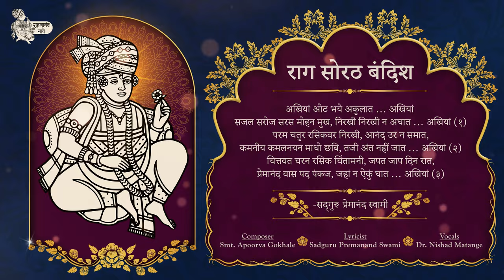Akhiya Oat Bhaye | Raag Sorath Bandish | Sadguru Premanand Swami | Swaminarayan Sangeet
By the sheer grace and blessings of Bhagwan Shri Swaminarayan, 'Sahajanand Gaave' is overjoyed to present a rare Raag Sorath Bandish written by Sadguru Premanand Swami (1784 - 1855 CE). This bandish is a fine example of Sadguru Premanand Swami's elegance and brilliance at writing and moreover, it evidently reflects His unparalleled love and devotion for Bhagwan Swaminarayan. It is quite fascinating to acknowledge that Premanand Swami's love for Bhagwan Swaminarayan is transparent yet, absolutely elegant; His expressions are natural yet, totally dignified; His renditions are instinctive, yet utterly magnificent; His words are intricate, yet precisely expressive. His devotion is steadfast, yet utterly respectful and His work is legendary, yet entirely Divine. Sadguru Premanand Swami is an unparalleled singer, composer, Sarangi player and writer whose every rendition is infused with dignity, grace and absolute magnificence of Bhagwan Swaminarayan.

The line art of Bhagwan Swaminarayan presented in this video was created by His ardent devotee, Shri Narayanji Suthar in the presence of Bhagwan Swaminarayan.
This Raag Sorath bandish set in Teentaal has been excellently composed by Smt. Apoorva Gokhale and it is beautifully sung by Dr. Nishad Matange.

Dr, Nishad Matange is a young vocalist of the Jaipur-Atrauli Gharana, based in Pune. He has received training in the style of khyal music from Smt. Manik Bhide, Pt. Rajeshekhar Mansur and Dr. Ashwini Bhide Deshpande. He holds a Ph.D. in Microbiology and is currently a research scientist at the Indian Institute of Science Education and Research (IISER, Pune).

'Raag Sorath' is quite rare today within the Hindustani classical performances due to the popularity of its closest 'Raag Des'. It is believed that Sorath is a 'raganga' raag which gave birth to 'Raag Des'.

Raag Des - Aaroh & Avaroh - S R M P N S' :: S' n D P M G R, S
Raag Sorath - Aaroh & Avaroh - S R M P N S' :: S' n D P, D M R N, S

In Raag Sorath, Gandhar is absent. It is implicit in the Dhaivat-Madhyam-Rishabh cluster and is usually never explicitly intoned, however, Gandhar is an important note in Raag Des and is used explicitly within the raag. Many swar-sangatis of these both raags are same and both of them belong to Khamaj thaat.

It is important to note that Raag Des was non-existent during the time of Swaminarayan Paramhansas and hence, only Sorath was extensively sung.

Few scholars also incorporate 'Gandhar' in Raag Sorath while differentiating it from 'Raag Des', however, the bandish presented here in Raag Sorath follows the popular idea of 'Raag Sorath' with the absence of Gandhar.
Translation and Transliteration:

Akhiyā oat bhaye akulāt,

The nature of the eyes is to blink; however, Maharaj, my eyes get annoyed by this interruption, as it curtains me from seeing you!

Sajal saroj saras mohan mukh,
Nirakhi nirakhi na aghāt…

Your face, which captivates the mind, is alluring, as soft as a flower, and beautiful! No matter how many times one does darshan of you, the mind is not satisfied!

Param chatur rasikvar nirakhi,
Anand ur na samāt…

Upon seeing Bhagwan Swaminarayan, the wisest and most amorous of all, we cannot contain the happiness we experience in our hearts!

Kamniy kamal nayan Mādho chhabi,
Taji ant nahi jāt…

Bhagwan Swaminarayan, who has the eyes of a lotus petal, has the most desirable personality! We cannot forgo his personality until the end of our lives.

Chittvat charan rasik chintāmani,
Japat jāp din rāt…

When we contemplate on Bhagwan Swaminarayan’s holy feet, which are like a chintāmani, or a wish-fulfilling jewel, we are only able to chant His name day and night!

Premānand vās pad pankaj,
Jahān na aeku ghāt…

Premānand Swami resides in the lotus feet of Bhagwan Swaminarayan, where there is no misery.
Writer:
Sadguru Premanand Swami (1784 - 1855 CE)

Composer:
Smt. Apoorva Gokhale

Singer:
Dr. Nishad Matange

Tabla:
Tanay Rege

Esraj:
Dwaipayan Sarkar

Recording and Mixing:
Soundsynth Studio

Tej Studio